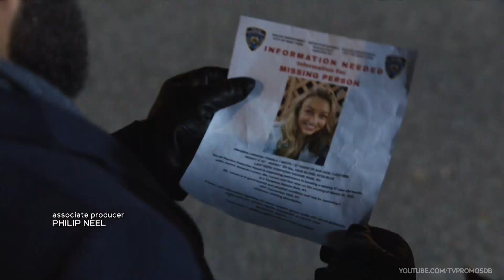Law and Order 21x03 Promo "Filtered Life" (HD)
Law and Order 21x03 "Filtered Life" Season 21 Episode 3 Promo - Check out the promo for Law and Order Season 21 Episode 3 "Filtered Life" airing next week on NBC.

Law and Order 21x03 Promo/Preview "Filtered Life"
Law and Order Season 21 Episode 3 Promo

» Watch Law and Order Thursdays at 8:00pm on NBC
» Starring: Anthony Anderson, Hugh Dancy, Jeffrey Donovan, Odeyla Halevi, Sam Waterston